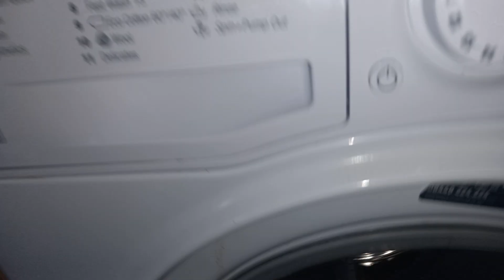2014 model hotpoint preview.